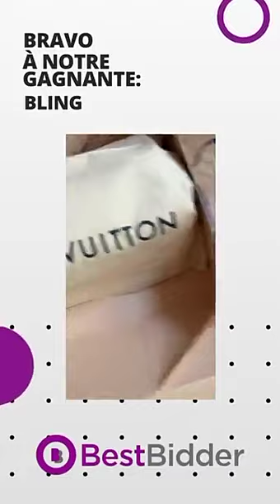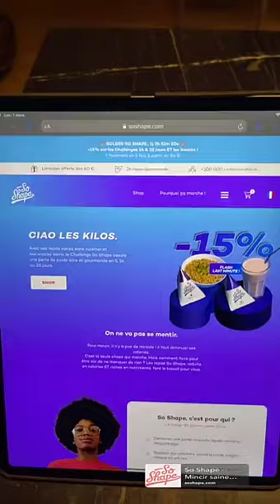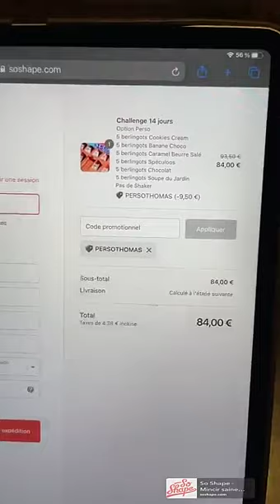THOMAS VERGARA - 01 Mars 2021